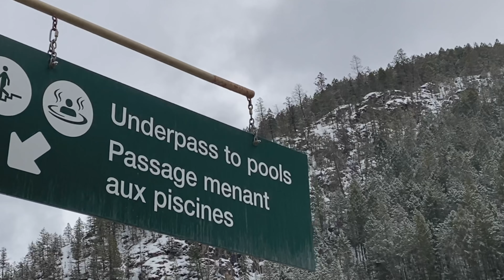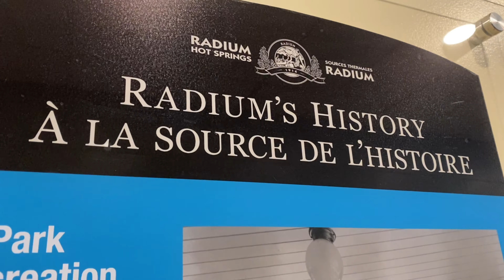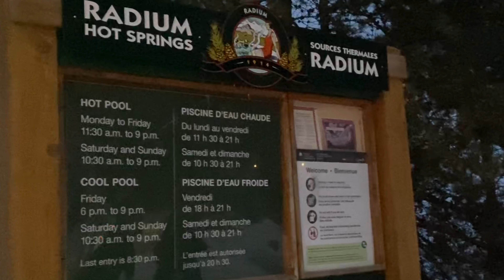Vlog #08 of 2022. First trip of 2022💗